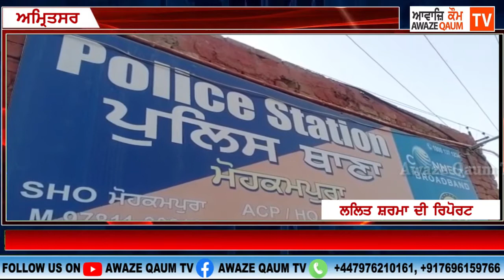ਅਮ੍ਰਿਤਸਰ ਦੇ ਬਟਾਲਾ ਰੋਡ ‘ਤੇ ਵਿਆਹ ਕਰਵਾਉਂਦੇ ਹੋਏ ਪੁਲਿਸ ਨੇ ਨਾਬਾਲਗ ਲੜਕੇ ਅਤੇ ਲੜਕੀ ਨੂੰ ਗ੍ਰਿਫਤਾਰ ਕੀਤਾ